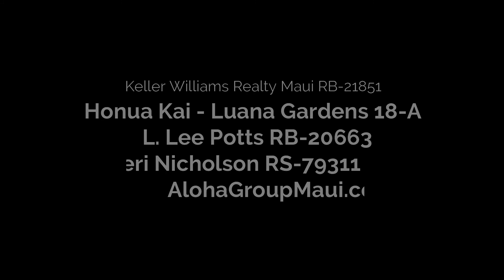Honua Kai, Luana Gardens 18-A